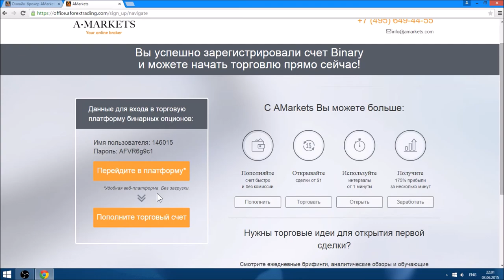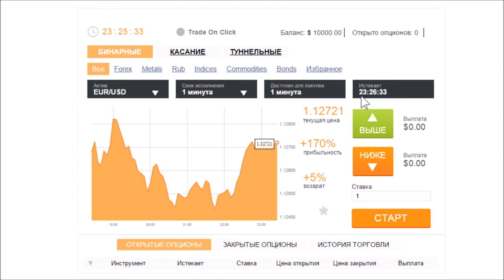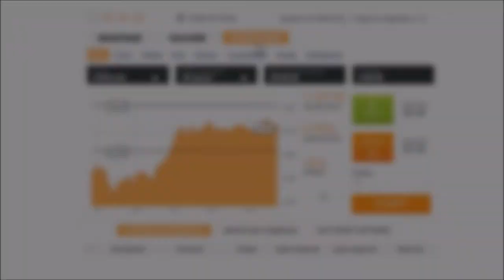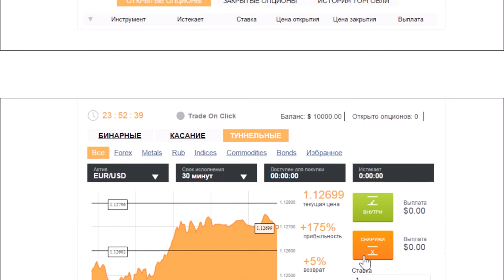Как начать торговлю в платформе Бинарных опционов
В данном видео-уроке мы рассмотрим то, как открыть счет в платформе бинарных опционов нашей компании и начать там работу.